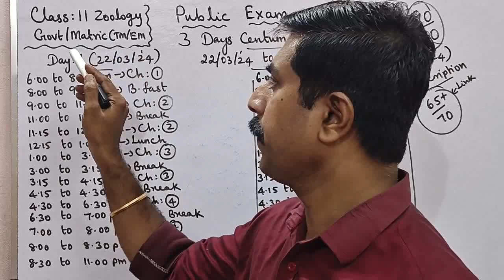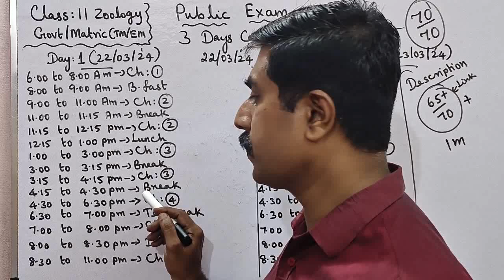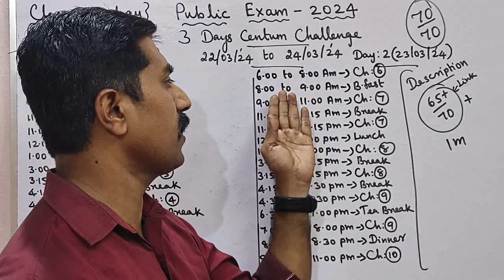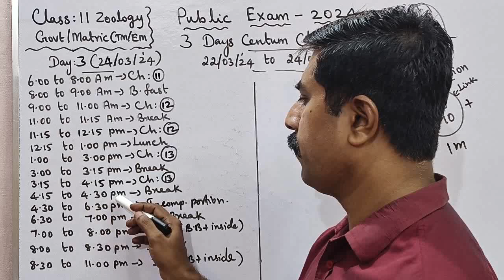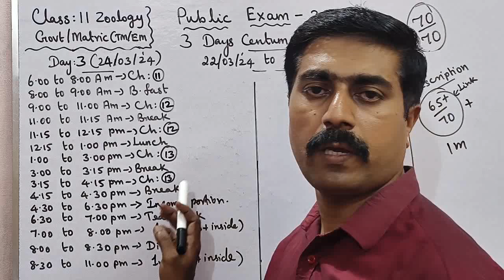11 Zoology|3 Days Centum Challenge|22/03/24 to 24/03/24|Public Exam 2024|sky physics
1.WhatsApp group👉 sky physics 1 2.WhatsApp group👉sky physics 2 3. Facebook group 4.WhatsApp👉Class 12 Toppers (centum) 5.whatsApp👉 class 11 6.WhatsApp👉Class 11 Toppers(centum) 7.WhatsApp👉sky physics 4(11 & 12) 8.WhatsApp👉 Class 10 9. Telegram group